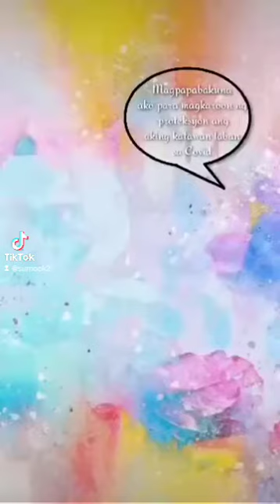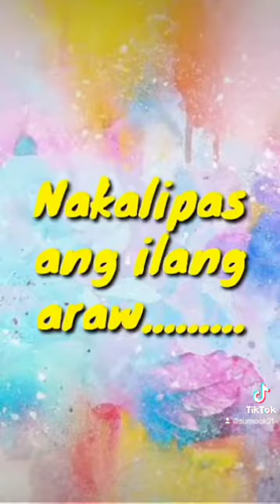Ang batang hindi mahilig sa camera,seryoso pala😊😊